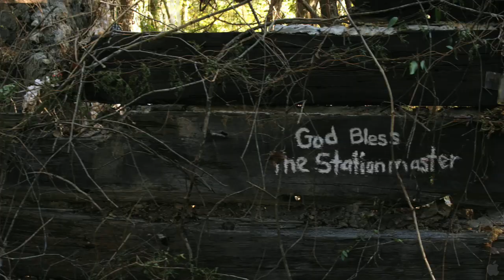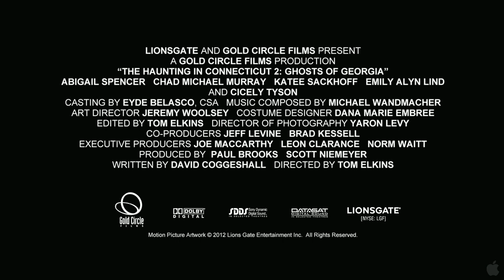The Haunting in Connecticut 2: Ghosts of Georgia-Trailer 2013,HD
The plot centers around a newly moved Georgia couple and their daughter, who begins to see "strangers" that are visible only to the mother, daughter, and mother's sister. It is explained that the mother's side of the family had the ability to see the dead all through the generations. The couple is then drawn into a mystery regarding the true origins of the hauntings. As the story goes, it is later revealed that the cause of the whole mysterious phenomenon was caused by a mysterious taxidermist who locked 5 prisoners underground to do his experiments. He was remembered as a station master in the underground railroad, who aided escaped slaves to freedom. The prisoners were some of the escaped slaves. He left them in the underground shelter to starve, then would stuff their bodies. The ghosts in the end turned out to be helpful, who they thought were evil.